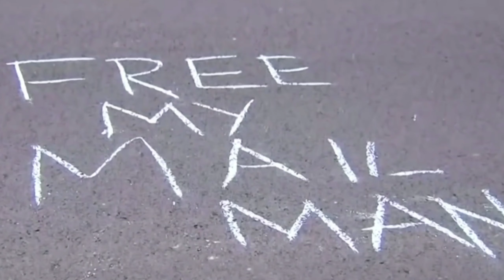Protesters gather outside U.S. postmaster general's home in support of postal service